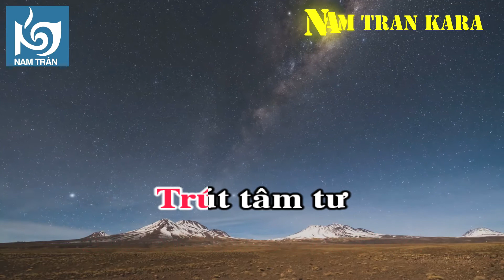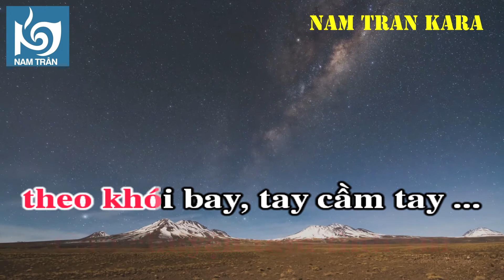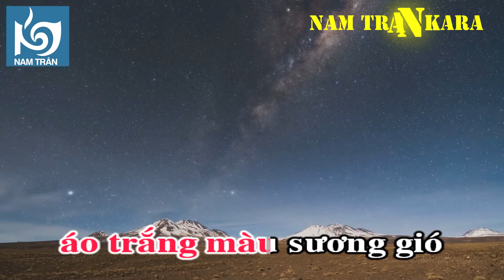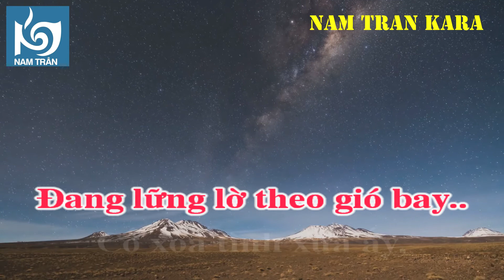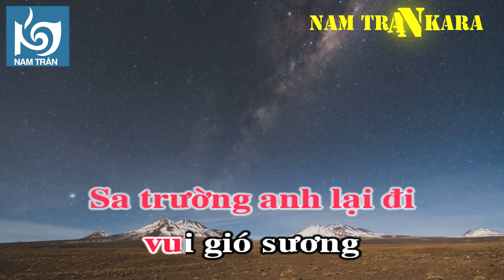Quán Nửa Khuya Karaoke Tone Nữ | Nam Trân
Tác giả: Tuấn Khanh - Hoài Linh